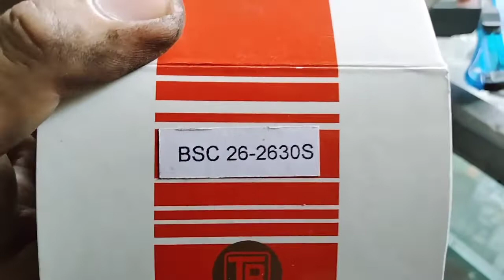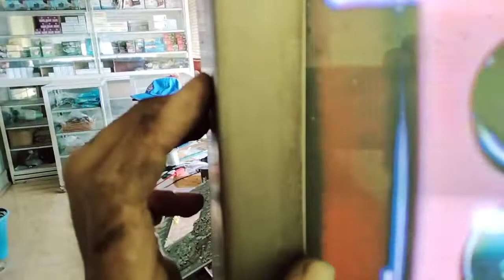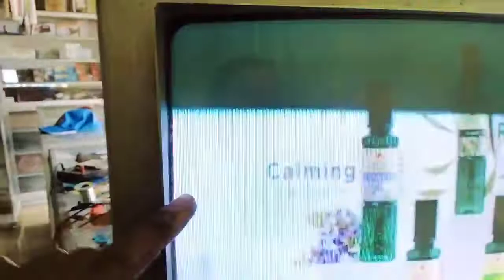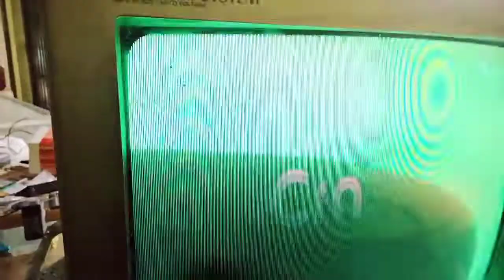tv sharp ganti flyback gambar kurang lebar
@suhadisoglengbro5350 memberikan tutorial tentang cara memperbaiki tv Sharp gambar kurang lebar setelah pergantian flyback.bagaimana cara memperbaikinya simak videonya sampai habis dan jangan lupa di subscribe like komen dan share ya biar chanel saya ini lebih cepat berkembang terimakasih.pada videonya kali ini saya akan memperbaiki tv Sharp gambar Kurang lebar sebelah kiri dan kanan kurang lebar 1cm,ini disebabkan oleh pergantian flyback bukan aslinya melainkan mengganti flyback persamaan makanya hasilnya tidak sesuai keinginan yaitu gambar tidak full kiri dan kanan, flyback aslinya itu bsc26-2631s saya ganti dengan flyback bsc26-2630s karena waktu saya beli di toko elektronik diwilayah saya tidak ada yang punya melainkan punya persamaannya.setelah saya ganti flyback bukan aslinya akhirnya gambar Kurang lebar sebelah kanan dan kiri.sekarang saya akan merubah nilai kapasitor dibagian horisontal, kapasitor dibagian horisontal tersebut nilainya 622/6n2 dan saya akan mengganti nilainya 512/5n1, setelah saya ganti kapasitor tersebut gambar malah semakin menyempit lalu saya ganti kapasitor ukuran di atasnya dari yang aslinya saya ganti 722/7n2, setelah saya ganti kapasitor tersebut dan saya mencoba gambarnya lumayan full masih kurang sedikit melebar, kurang setengah sentimeter kanan dan kiri,lalu saya ganti lagi kapasitor nya yang lebih tinggi lagi yaitu saya ganti 822/8n2, setelah saya ganti kapasitor tersebut alhasil gambar sudah full kanan dan kiri,jadi setelah pergantian kapasitor dari yang aslinya 622 menjadi 822 tv gambarnya baru normal yaitu gambar sudah full.jadi apabila teman-teman punya masalah seperti saya simaklah video saya ini terima kasih.